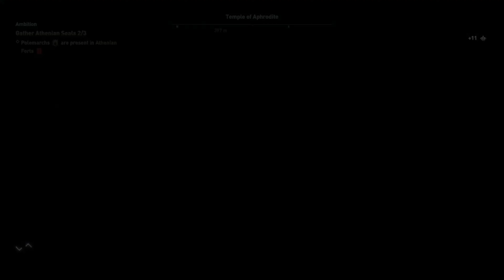Assassin's Creed Odyssey (Xbox Series S) Part 17